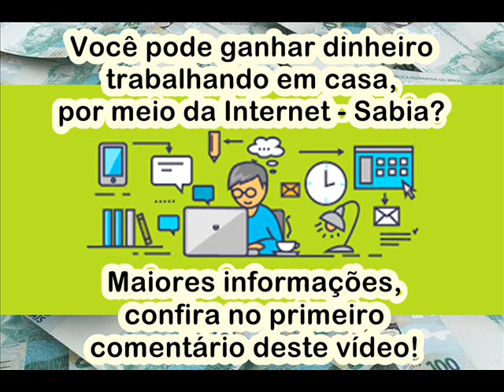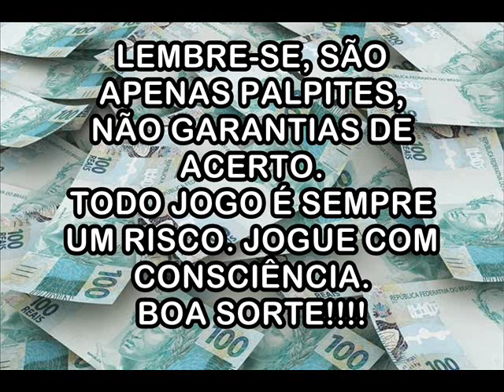Palpites Para 27 de Agosto de 2020